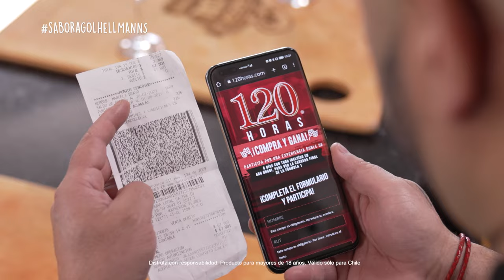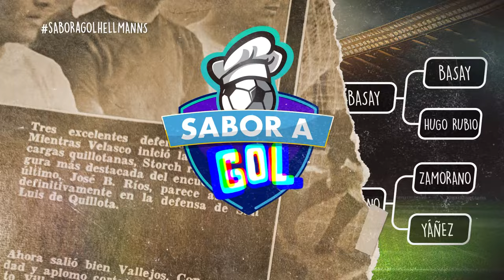Sabor a Gol 2023: Luka Tudor - Capítulo 6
En el sexto capítulo de SaborAGolHellmanns, el histórico goleador cruzado Luka Tudor vuelve a las pantallas y regresa dándolo todo: contando historias sin filtro, cocinando y hasta cantando. ¡No te pierdas este nuevo capítulo!